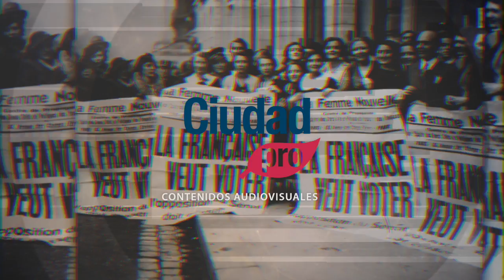IGUALDAD DE GÉNERO EN LA ARAUCANÍA - INTRO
Programa dedicado a promover la igualdad de género y el empoderamiento de las mujeres.

Conducido por María Pilar Ferrada y Valeria Boll.

Realizado por Ciudad Pro Contenidos y Restaura Corporación.
Producido en Estudios Ciudad Pro de Temuco, Región de la Araucanía - Chile.

Estos contenidos son una herramienta pedagógica que aporta a la función social de la enseñanza, tanto para el sistema educativo como para la sociedad en general.